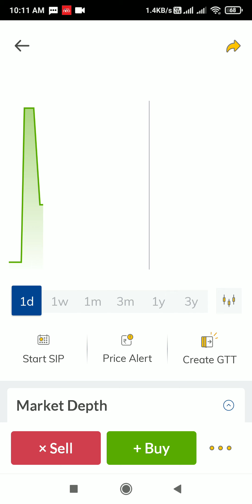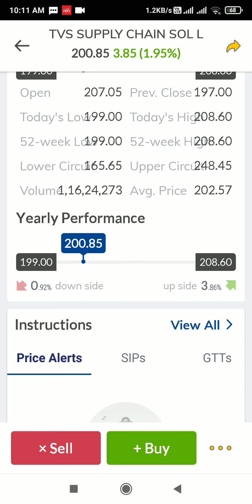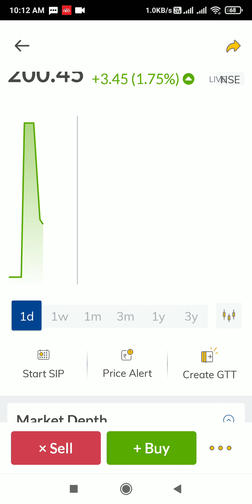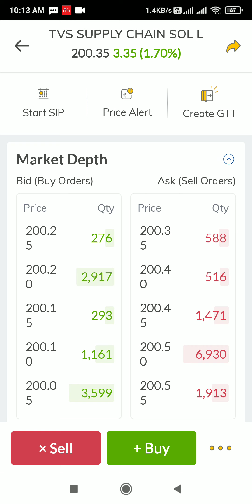tvs supply chain ipo listing today | tvs supply chain ipo gmp | ipo listing today 23/8/2023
Open Demat And Trading Account Total Free

ALICE BLUE SECURITIES

tvs supply chain ipo details tvs supply chain limited ipo
tvs supply chain date
tvs supply chain ipo gmp today,l
tvs supply chain ipo analysis
tvs supply ipo, tvs supply chain share
upcoming ipo
stock market
stock market news
share market

Educational Initiative and is NOOT registered under any SEBI regulations. Also, we do NOT provide any form ofStock